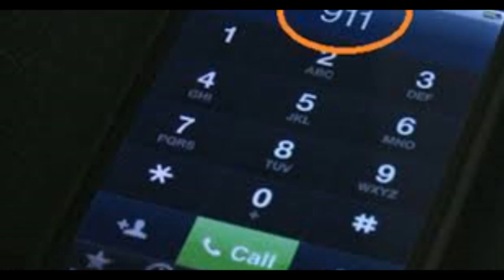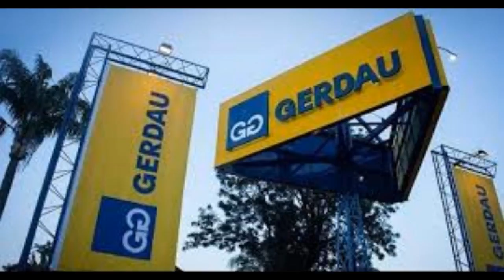Carnaval no pátio do posto